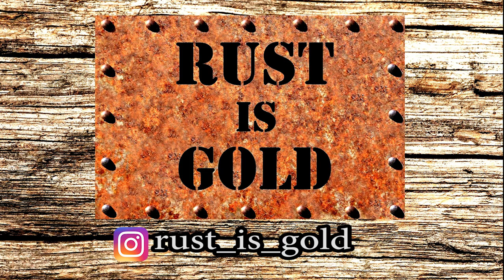DIY Mini Dagger Knife & Leather Seath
This video is my first attempt to create a knife from an old rusty file without using a forge.
It is a Mini Dagger knife in the form of a sharp steel blade letter opener with a length of 18cm / 7.08 inches.
I also used parts from an old leather belt in order to make a Leather  Seath for my Mini Dagger knife.

SPECIAL THANKS TO VIVECHROM (a member of the AKZONOBEL GROUP) for providing the paints used on this project.